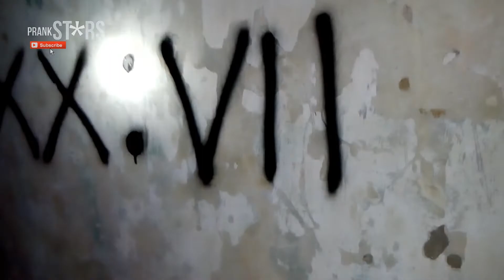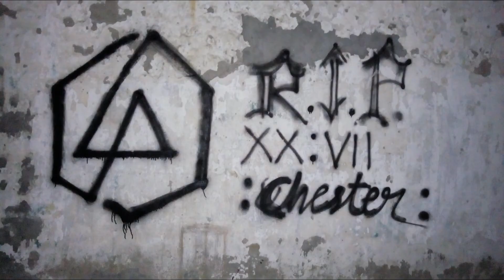RIP Chester Bennington | Spray painting LINKIN PARK *vandalism alert* ft. GRIM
Thís one's for chester !

follow us on instagran